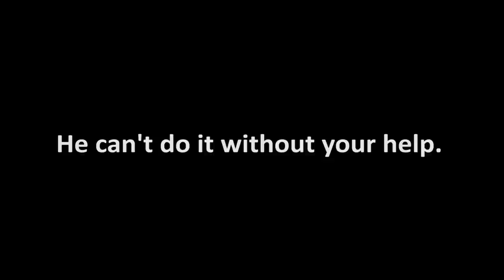I'm Back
explanation im back i'm back update comeback explain